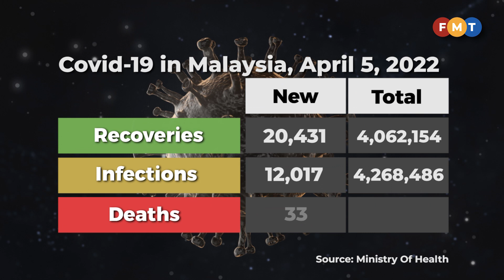Covid-19 numbers as of April 5, 2022